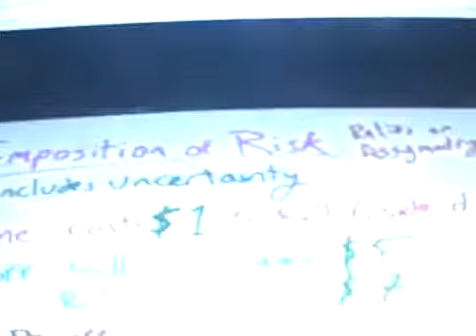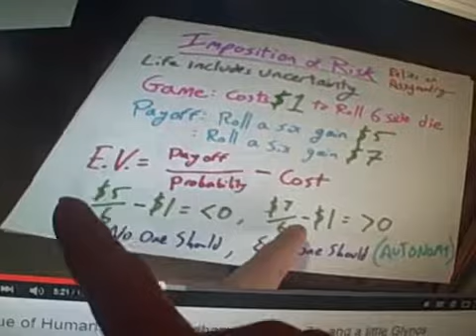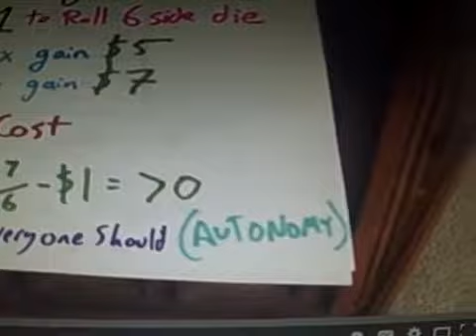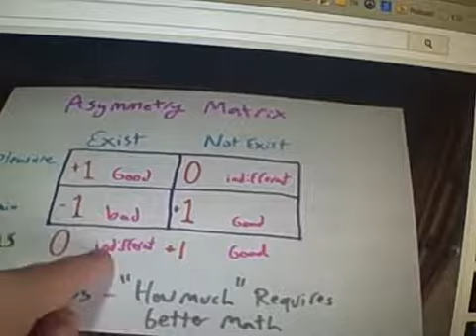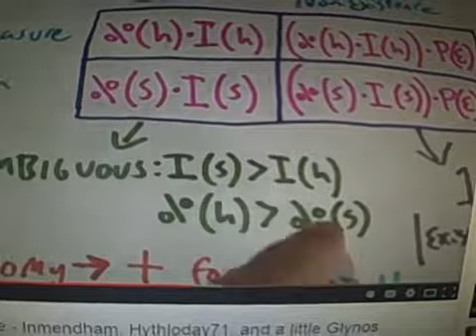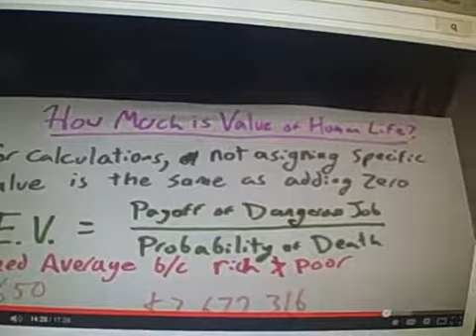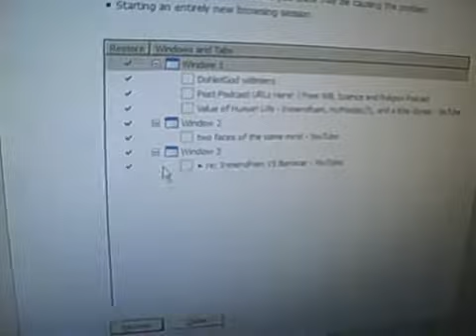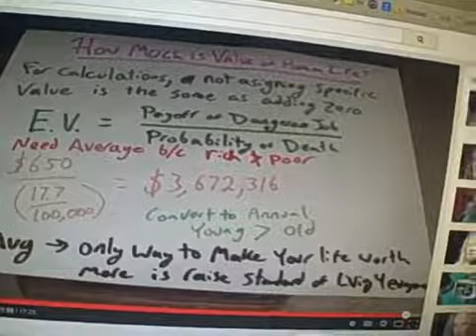(Inmendham) re Inventive Harvest (2015)